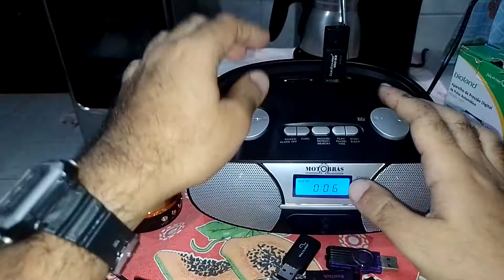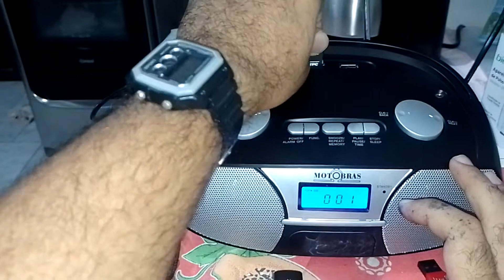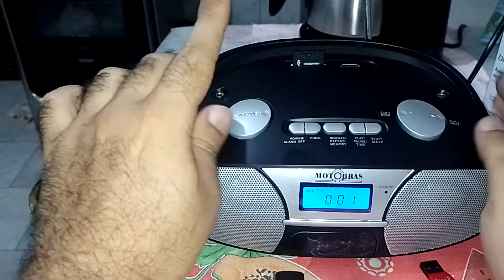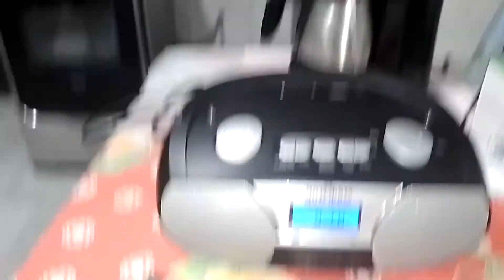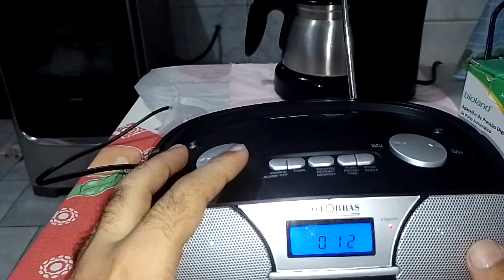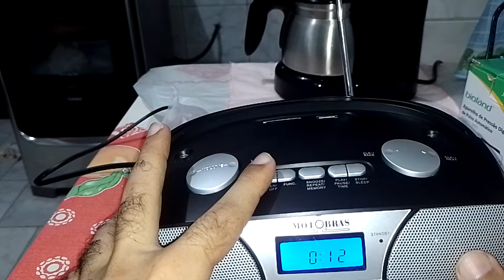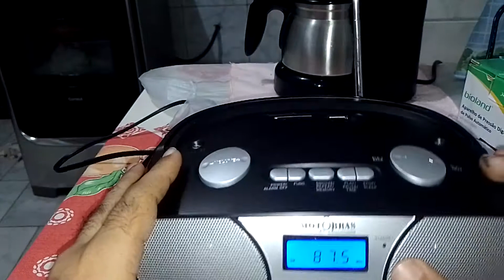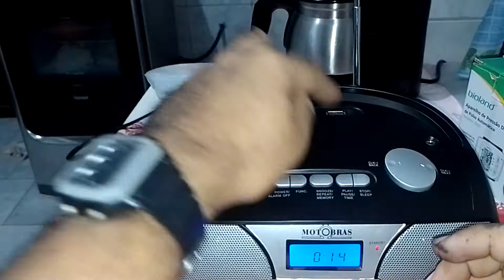funcionamento do Rádio BOOMBOX RBM _PFS 11AC MOTOBRAS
fiz um vídeo mostrando o funcionamento das funções do rádio mostrando que nem todo pendrive ele lê.   mas funciona de boas.

obrigad a todos fiquem com Deus até amanhã 🙏